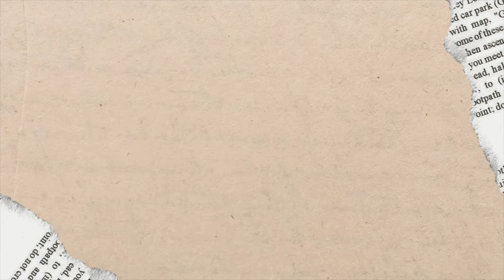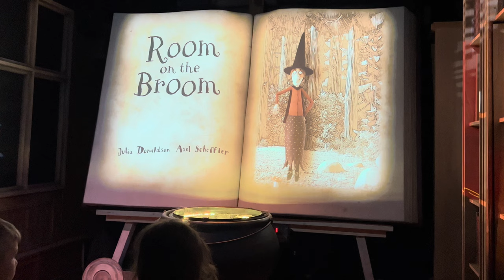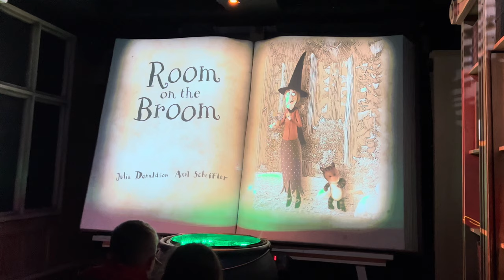WORLD OF JUMANJI AND BABY SEA LION! | CHESSINGTON WORLD OF ADVENTURES THEME PARK 2023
Join us for two wet days out at Chessington World of Adventures seeing the new WORLD OF JUMANJI and riding the new Mandrill Mayhem! And seeing the baby sea lion

COMING IN 2023: Dawn-Louise’s 8th cardiac catheter surgery,  Six the musical live, many days out, dog walks, paw paddock visits and a DISNEY DREAM CRUISE AROUND NORTHERN EUROPE WITH ANOTHER HLHS FAMILY! And many CHRISTMAS SPECIAL TRIPS!

❤️ Dawn-louise’s channel: ​⁠ ​⁠ ​⁠​​​⁠​⁠​⁠​⁠ ​⁠
❤️💙 Team Heart On Youtube:​⁠ ​⁠ @teamheartonyoutube

👊🏻 Half A Heart, Not Half A Life❤️💙